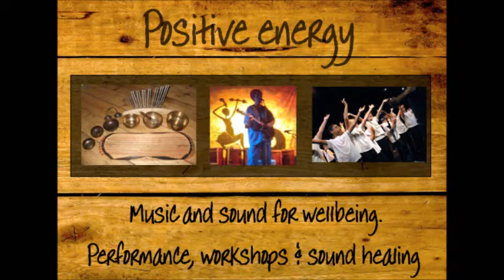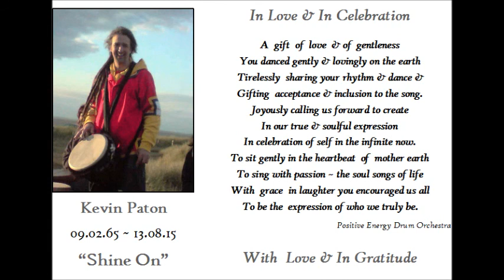Positve Energy Drum Practice Demi Don 2